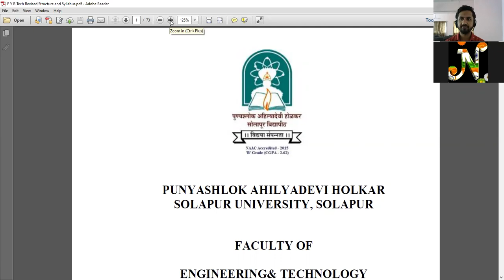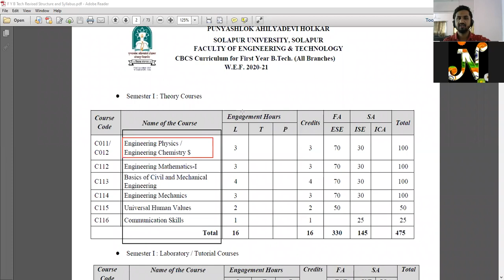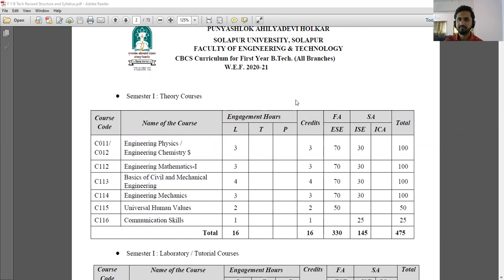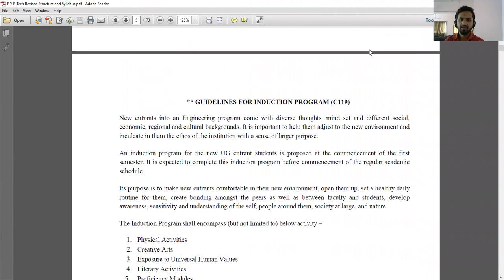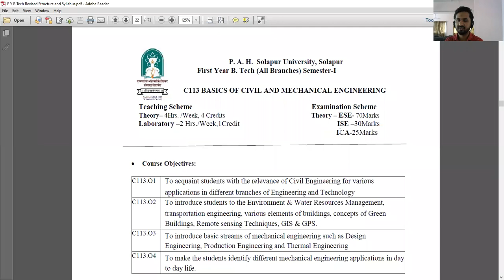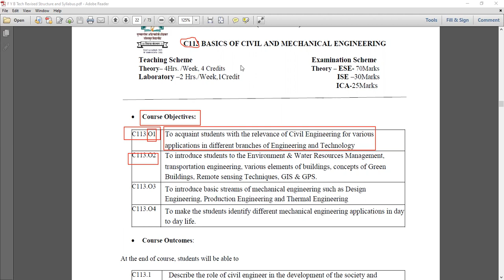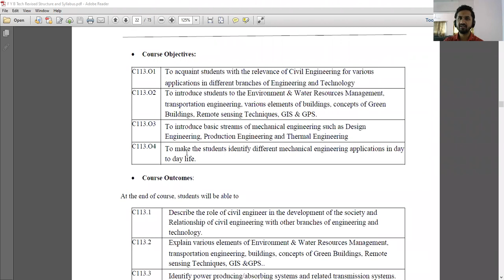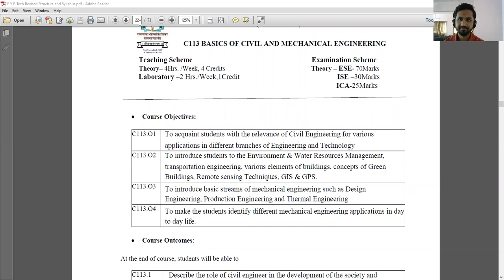Basics of Civil Engineering - Introduction to the subject and course objectives